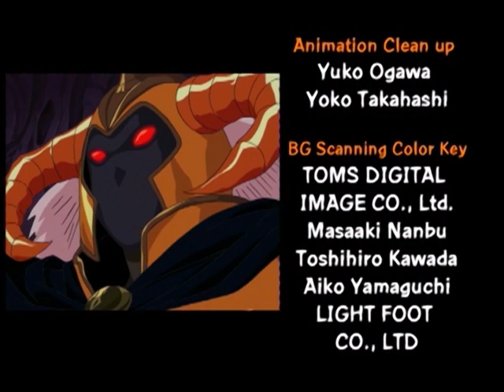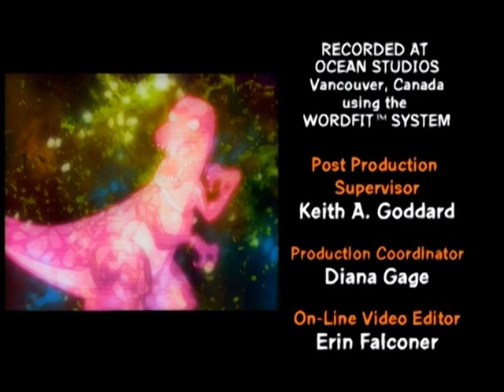Monster Rancher - EP08 After the Rain | English Dub | Full Episode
Monster Rancher - Episode 08 After the Rain
Holly's past is finally revealed! She shares her story with the gang on a miserable, rainy day. She tells of how she came to be on the quest for the Phoenix with Genki and the others.

About Monster Rancher:
Genki is a young teen boy who gets zapped into an alternate world called Monster Rancher (Monster Farm in the Japanese version) where he must stop the evil Moo which can only be done by reviving the Phoenix, along his journey he befriends new Monsters, and a girl named Holly.

© TECMO・CBC・Dentsu・TMS